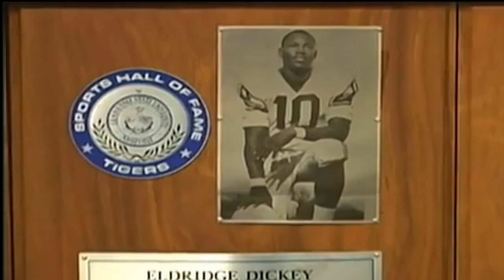ELDRIDGE DICKEY FINALLY VOTED IN THE HALL OF FAME